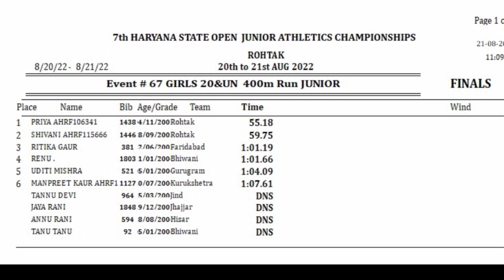400m U-20 GIRLS Final of Haryana State Junior Athletics Championship 2022, Rohtak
400m GIRLS U-20 OF HARYANA STATE JUNIOR ATHLETICS CHAMPIONSHIP 2022,

RAJIV GANDHI SPORTS COMPLEX ROHTAK

400M RUN
400M RUNNING
800M
1500M
1600M
5000M
SPEED WORKOUT
ATHLETICS
SPEED WORKOUT
TOTAL SPORTS LIVE
TOTAL SPORTS